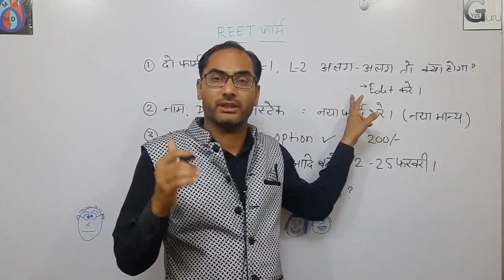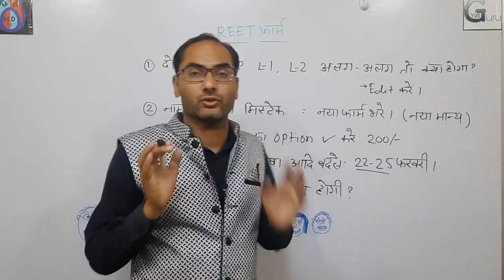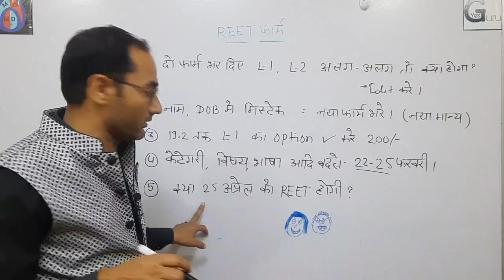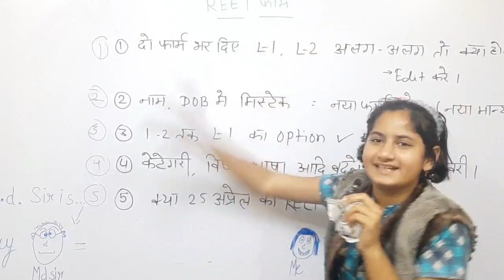REET form/edit/exam date etc discussion